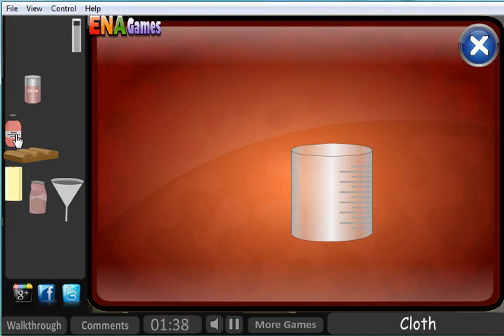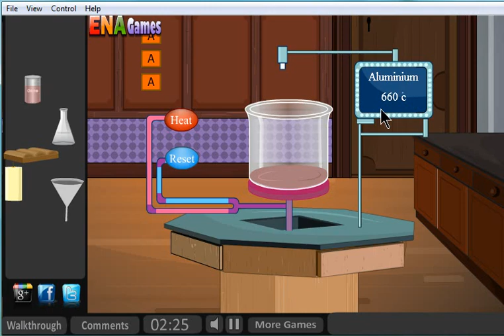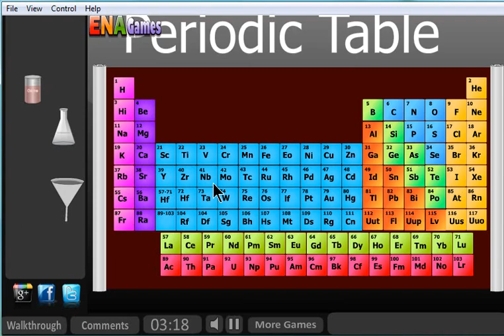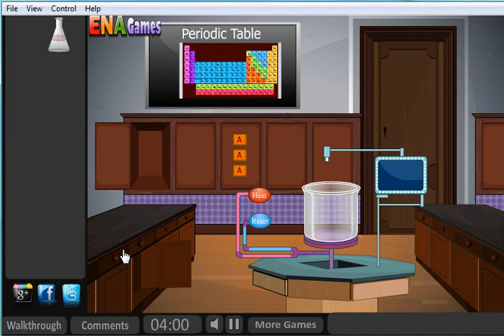Escape From Chemistry Laboratory Walkthrough